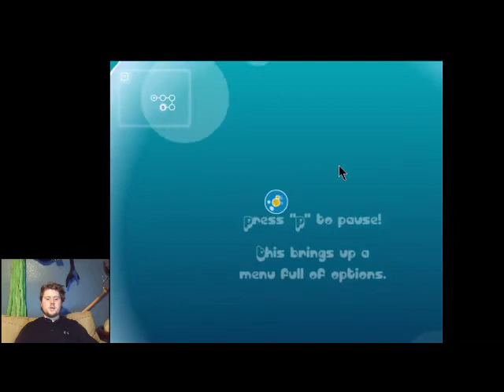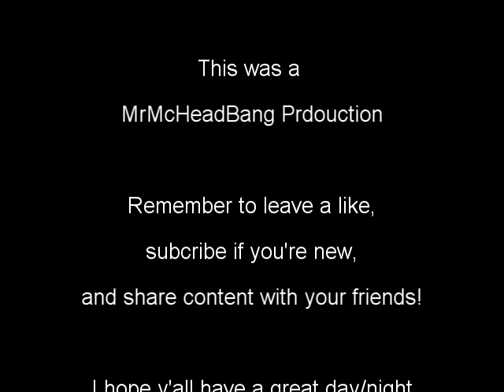Flash Break! Channel update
Salutations My Headbutting Brethren and Sisteren!

Today I am late on the draw but I have a video! Please enjoy watching :D